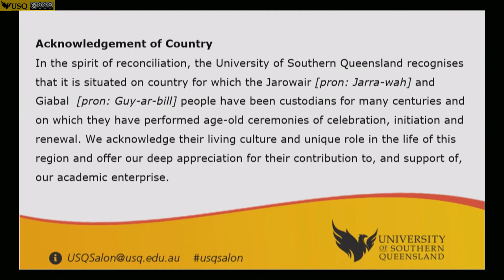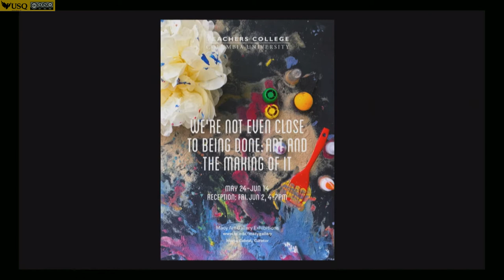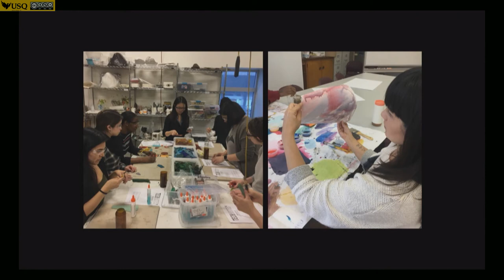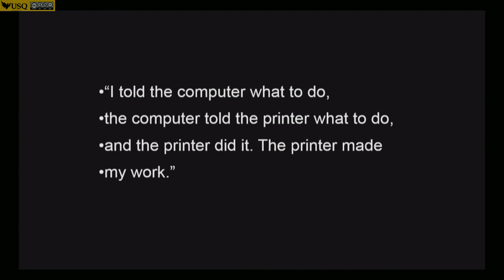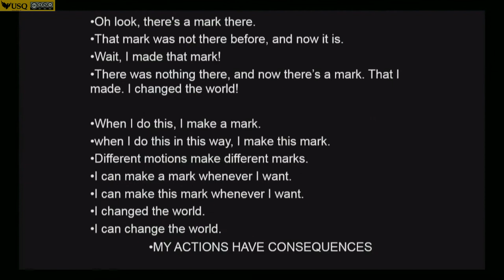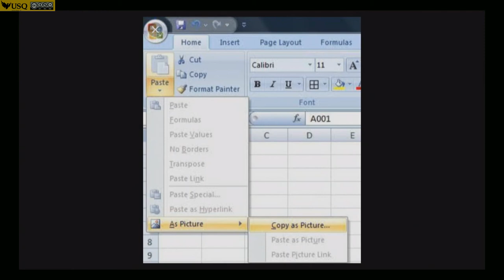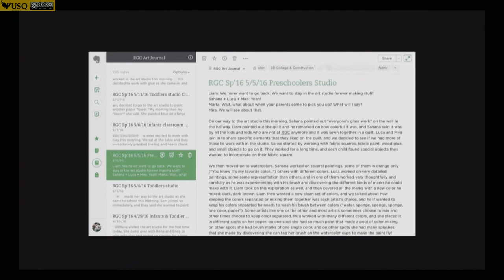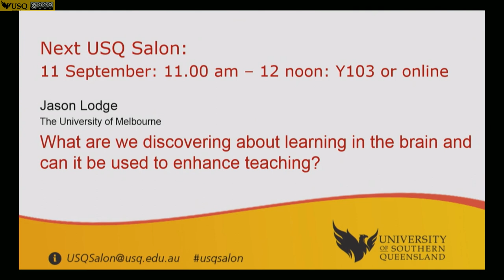USQ Salon: Marta Cabral: 3 August 2017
Marta Cabral will discuss how materials bring new things to light and change the world.